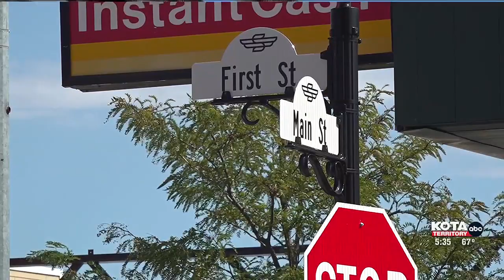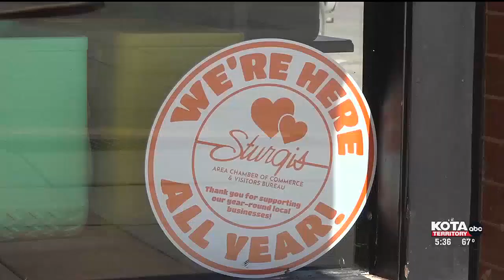Street races might make an appearance for the 84th Sturgis Rally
Street racing in Sturgis today would be illegal. But at the next rally?